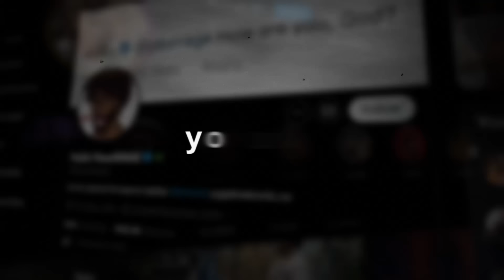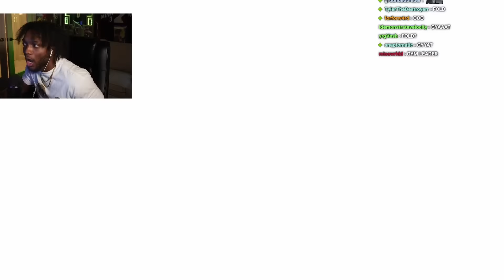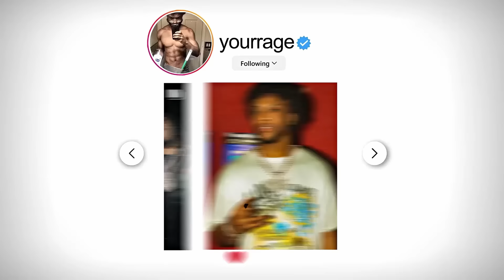I Manipulated The Black Market To Get A Rare PAL…. PALWORLD EP.2